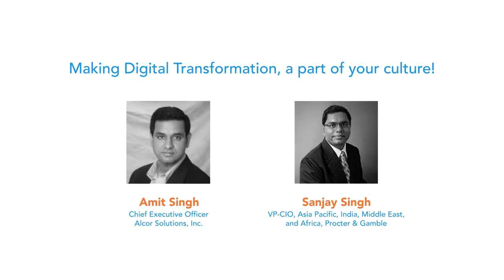EVOLVE 21 | Ep. 1 - Making Digital Transformation, a part of your culture!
EVOLVE: Interactive and super informative conversation between Sanjay Singh, VP-CIO, Asia Pacific, India, Middle East and Africa at Procter & Gamble and Amit Singh, CEO at Alcor Solutions, Inc. on 'Making Digital Transformation, a part of your culture!' and providing some great insights around its challenges, scope and opportunities. Must watch!